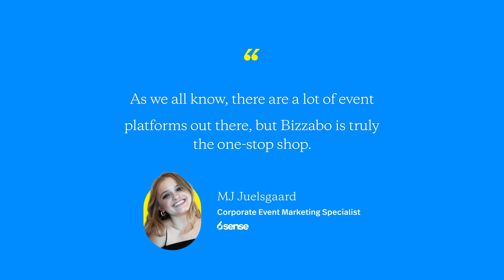Unlock Event Success: 6sense and Bizzabo at Breakthrough 2023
Discover the power of Klik collaboration between Bizzabo and 6sense at the Breakthrough 2023 Annual User Conference in Frisco, Texas. With more than 1,000 attendees, 50+ in-person sessions, and 25 onsite sponsors, the conference was an unmissable event.

Hear what MJ Juelsgaard, Corporate Event Marketing Specialist at 6sense, thought about Bizzabo’s cutting-edge event technology, including Bizzabo registration, custom-branded app, and the revolutionary Klik SmartBadge™.

Key success metrics:
🔹 Total onsite Kliks: 8,770
🔹 Average contact exchange per attendee: 9.5

to learn more about how you, too, can turn your next event into a success story with Bizzabo.